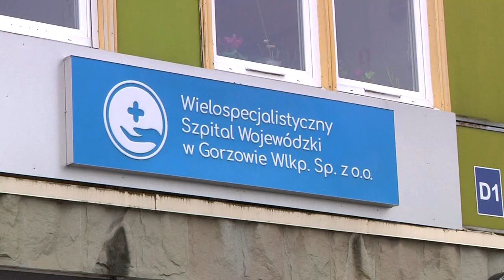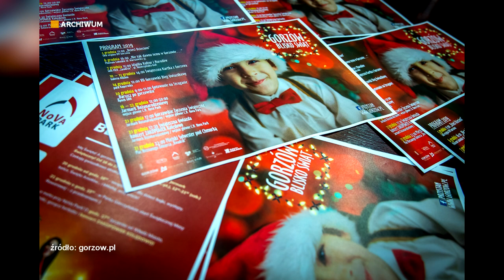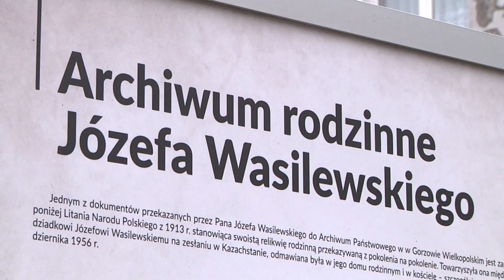Informacje Telewizji Gorzów - 18.11.2020